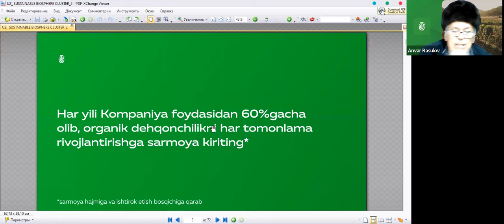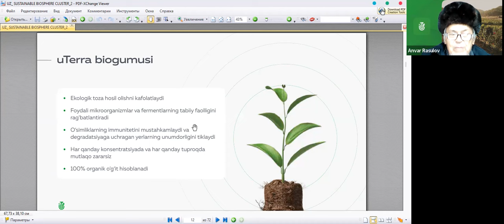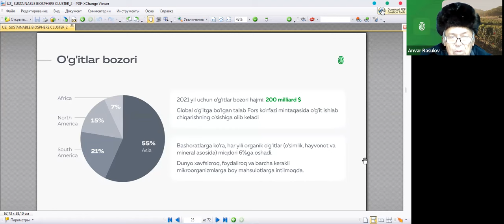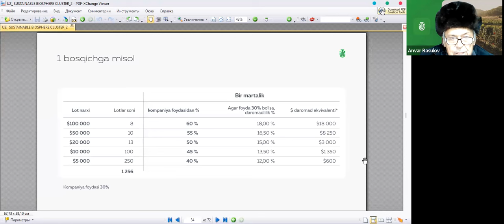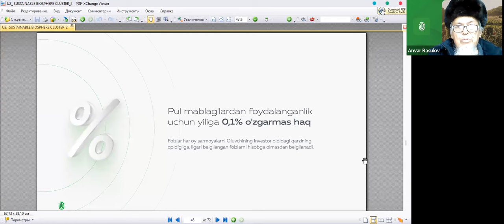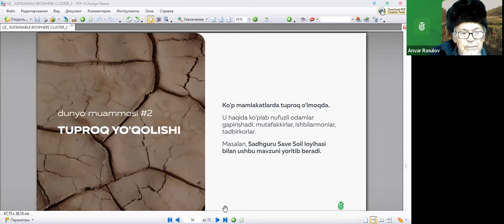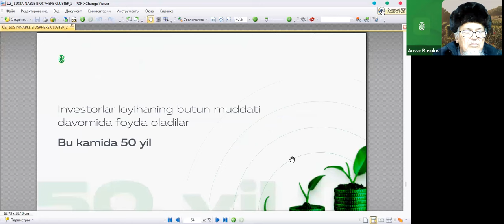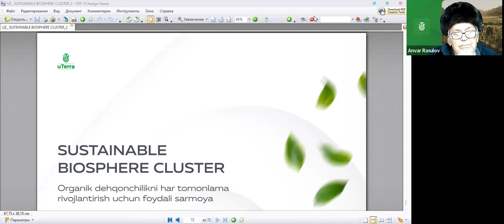23.01.2024, 19:00 Uzbekistan Anvar Rasulov, узбекский язык, Презентация „uTerra”